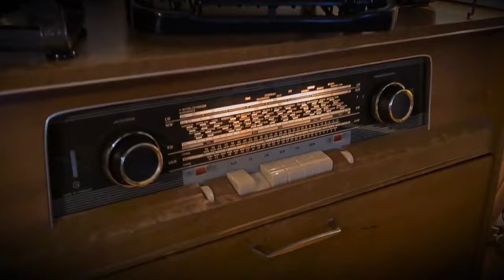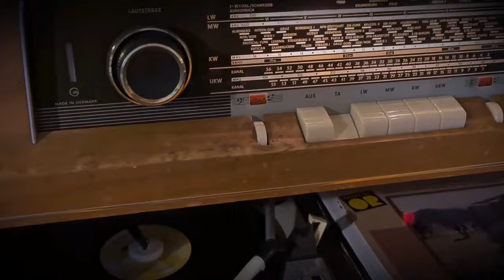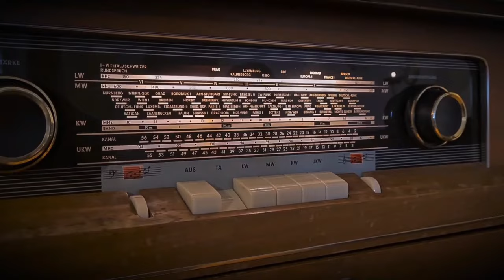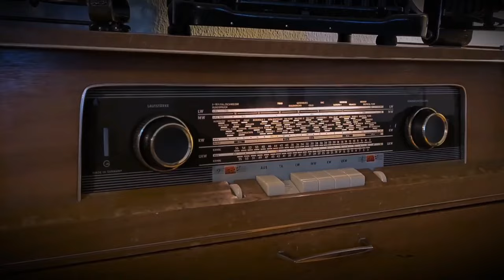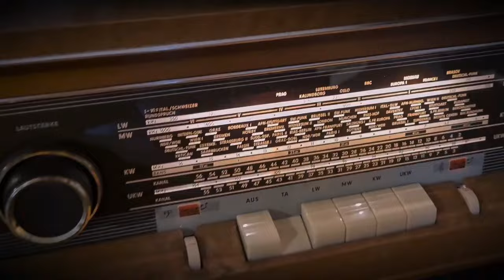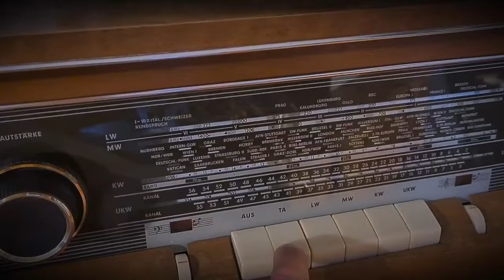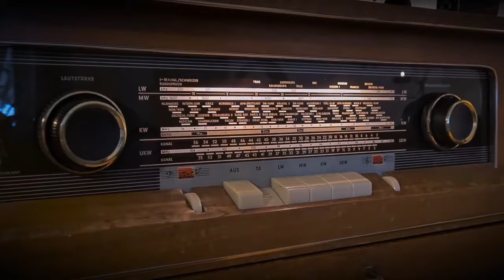Lav Nikolajevič Tolstoj - Živi leš (radio drama, радио драма)